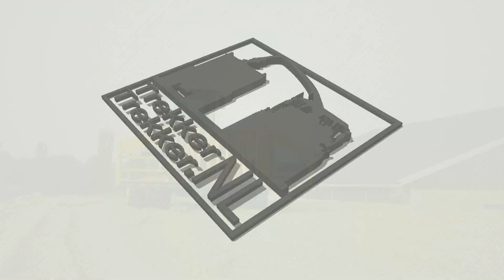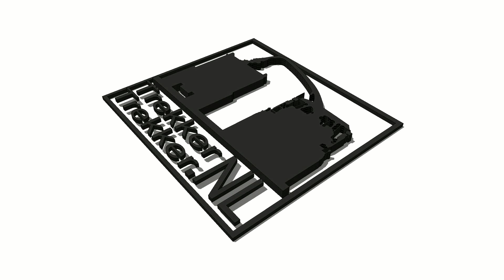Primeur! Krone BIG X 580 in action!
On 16 August we traveled to Central Brabant, to explain. Various hakseltreinen on film The first of the day was that of contractor van Eijck from Alphen, which the entire season maize has a prototype Krone Big X 580 to disposal, to even have to feel it.
TrekkerTrekker.nl there was the whole morning at, and took photographs and film.

Am 16. August haben wir reisten nach Zentral-Brabant, zu erklären. Verschiedene hakseltreinen auf Film Der erste des Tages war, dass der Auftragnehmer van Eijck aus Alphen, der die gesamte Saison Mais hat einen Prototyp Krone Big X 580 zu Verfügung, um einmal zu fühlen. Zahn zu TrekkerTrekker.nl gab es den ganzen Vormittag an und nahm Fotos und film.On 16. August Wir Zentral Brabant gereist, zu erklären. Verschiedene hakseltreinen auf dem ersten Film des Tages war, dass der Auftragnehmer oder Eijck aus Alphen, der die gesamte Saison Mais hat einen Prototyp Krone Big X 580 zu Verfügung, um einmal zu fühlen. Zahn um TrekkerTrekker.nl gab es den ganzen Vormittag an und machten Fotos und Film.

Op 16 Augustus reisden we af naar Midden- Brabant, om diverse hakseltreinen op de gevoelige plaat te leggen. De eerste van die dag was die van loonbedrijf van Eijck uit Alphen, welke het gehele maïs seizoen een prototype Krone Big X 580 tot beschikking heeft, om deze eens aan te tand te voelen. TrekkerTrekker.nl was er de gehele ochtend bij, en maakte foto en film.